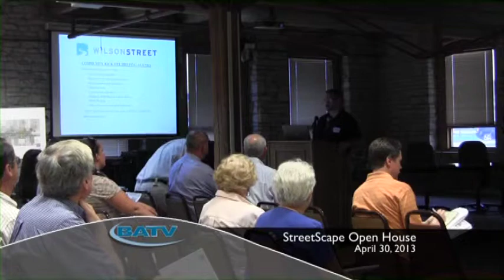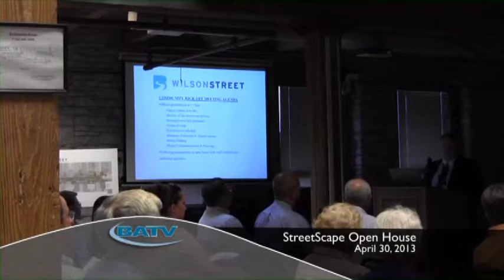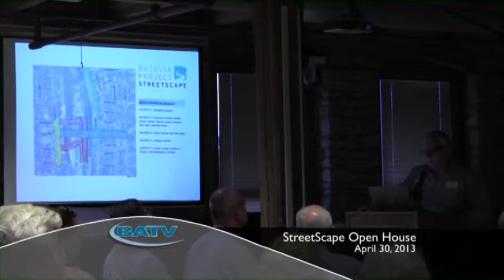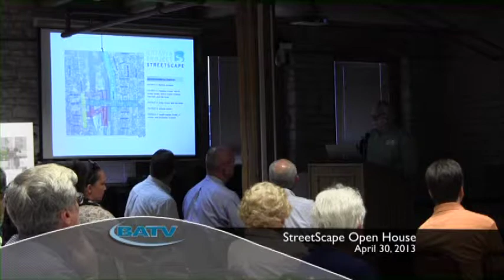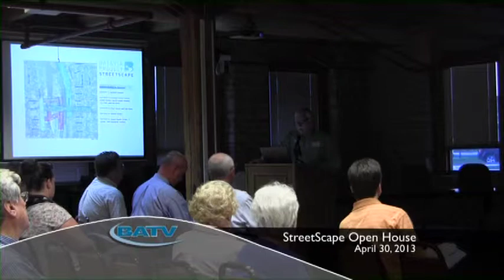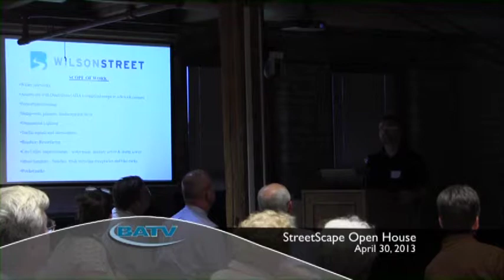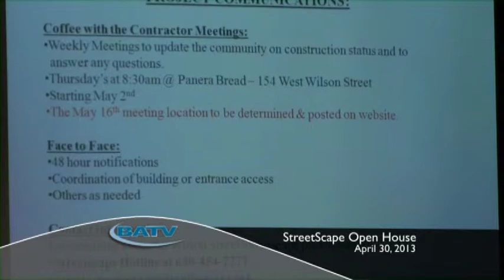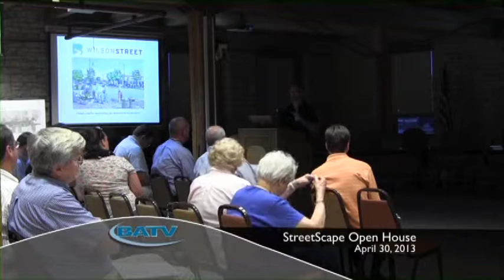Batavia Project StreetScape Open House April 30, 2013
The City of Batavia holds an Open House for the community to learn more about the current Wilson Street StreetScape project.